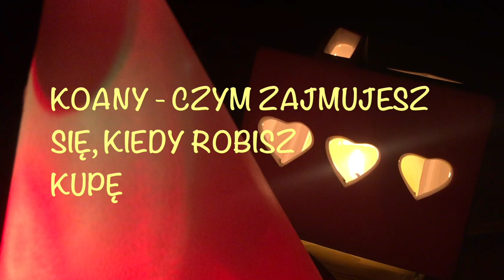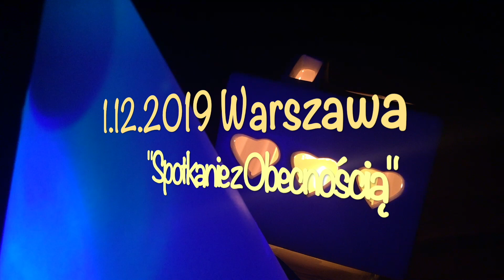KOANY - CZYM ZAJMUJESZ SIĘ KIEDY ROBISZ KUPĘ ?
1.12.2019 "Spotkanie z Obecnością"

„Spotkania z Obecnością” mają na celu przybliżyć wszystkim chętnym stan świadomości nazywany medytacją. W medytacji odnajdujemy głęboki spokój niezależny od wydarzeń życia.